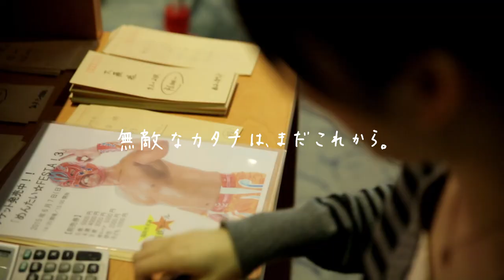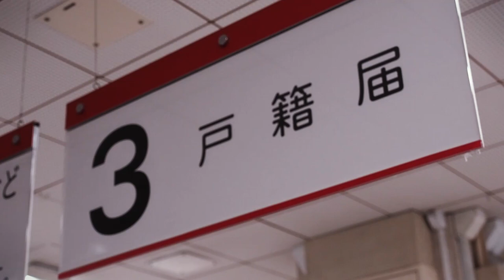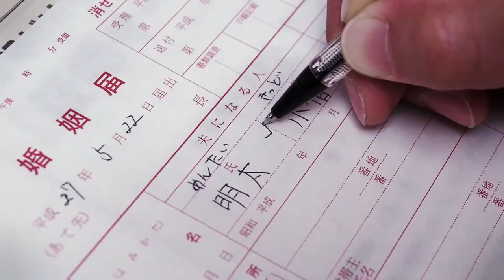無敵なカタチ/めんたい☆キッド 【PV】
九州プロレス めんたい☆キッドのビクトリーソング
「無敵なカタチ」の新作PV。

2015年6月7日、めんたい☆キッドプロデュース大会
「めんたい☆フェスタ３」にて一般公開。

プロポーズ〜入籍〜結婚という
めんたいに密着した実際のドキュメント映像を用いることで、
PVの中で「結婚」を公表するという異色作！

無敵なカタチ / 下本地 崇

演出 / 谷川 ケン
撮影 / 伊東 竜平
友情出演 / ぎたろー